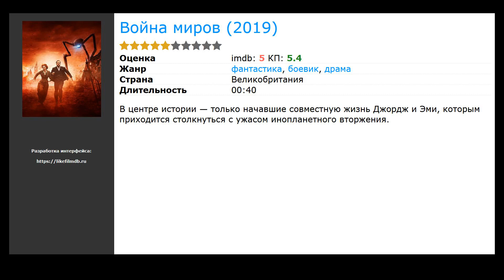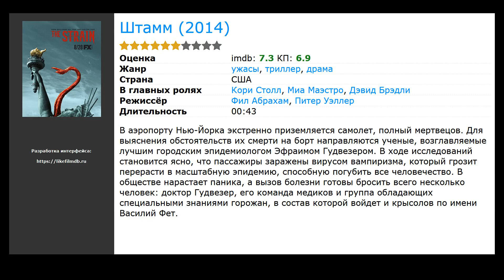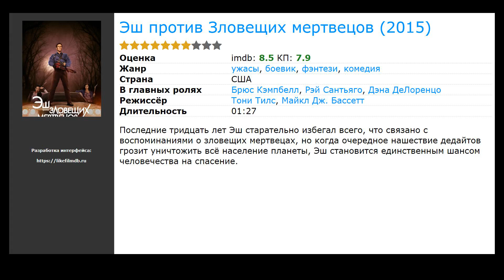6 лучших сериалов, похожих на Дракула (2020)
Список сериалов, которые по мнению зрителей похожи на Дракула (2020):

00:00 Вступление
00:10 Война миров (2019) / жанр: фантастика, драма, боевик / в главных ролях: Элинор Томлинсон, Рейф Сполл, Роберт Карлайл
00:29 Террор (2018) / жанр: ужасы, триллер, драма / в главных ролях: Джаред Харрис, Тобайас Мензис, Пол Рэди
00:42 Происхождение (2018) / жанр: ужасы, фантастика / в главных ролях: Наталия Тена, Том Фелтон, Сэн Мицудзи
01:05 Бойтесь ходячих мертвецов (2015) / жанр: ужасы, фантастика, триллер / в главных ролях: Ким Диккенс, Клифф Кёртис, Фрэнк Диллэйн
01:18 Штамм  (2014) / жанр: ужасы, триллер, драма / в главных ролях: Кори Столл, Миа Маэстро, Дэвид Брэдли
01:46 Эш против Зловещих мертвецов  (2015) / жанр: ужасы, фэнтези, боевик / в главных ролях: Брюс Кэмпбелл, Рэй Сантьяго, Дэна ДеЛоренцо